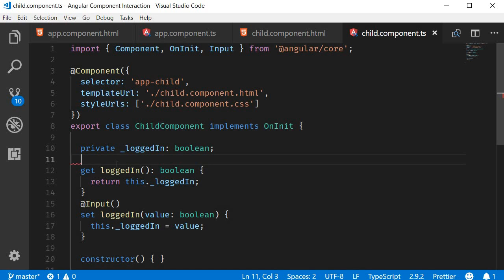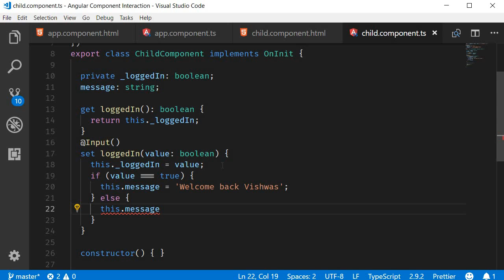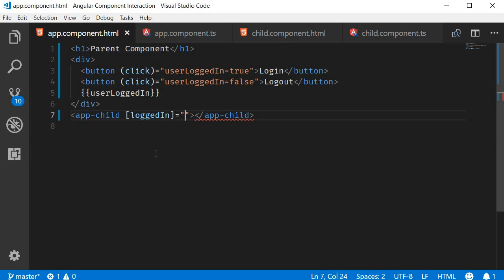Angular Component Interaction - 9 - Getters and Setters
In this series on Angular Component Interaction, we are going to take a look at some of the common scenarios in which components interact to share information.

Angular Component Interaction Getters and Setters